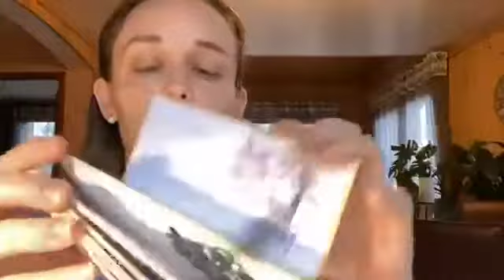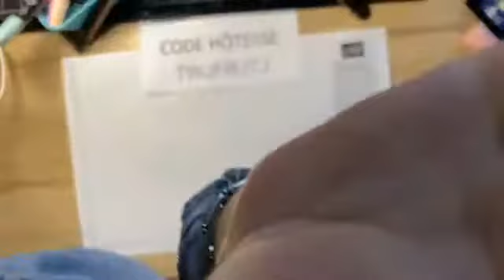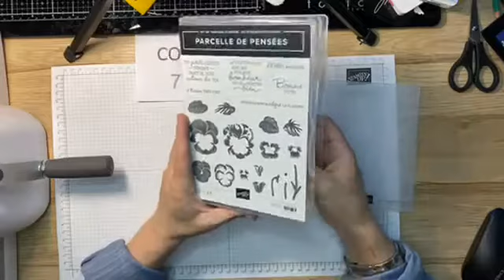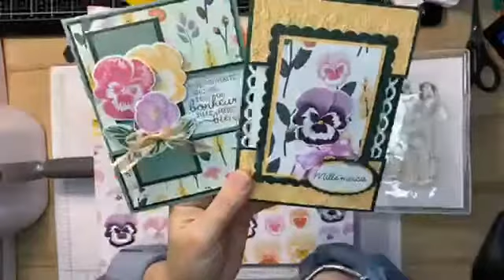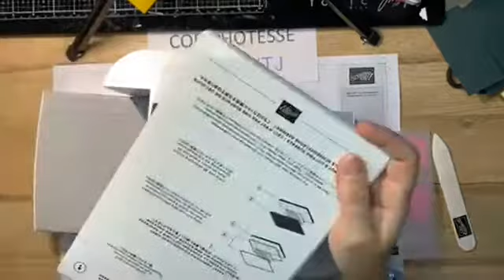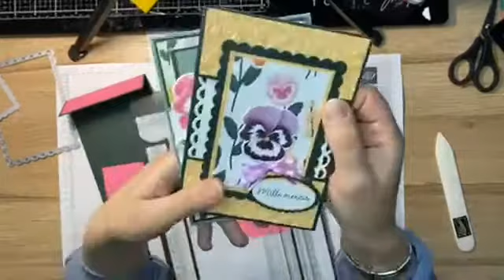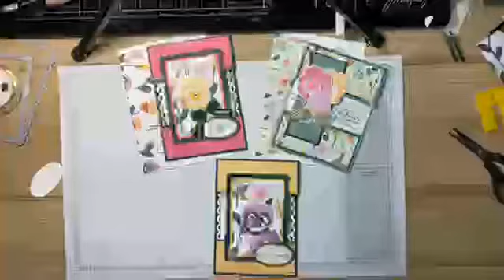Tuto carte "Parcelle de pensées" Live FB#17